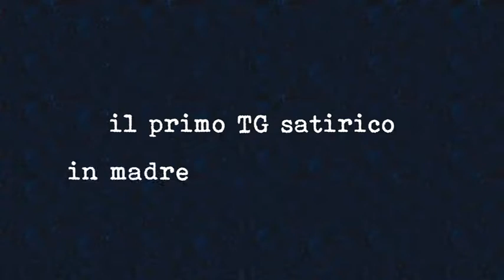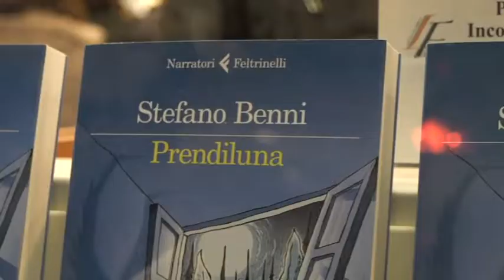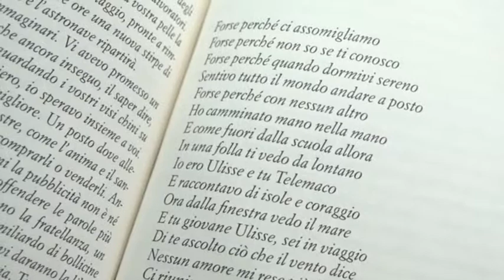MezzoTG 4ª puntata - 10 novembre 2017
1° Servizio di Marina Pagliaro - A che punto sono i lavori sulla Panoramica?

2° Servizio di Federica Zaccone - Intervista a Stefano Benni.

3° Servizio di Roberta Casagrande - Mondo della Moda: fatiche e rinunce.